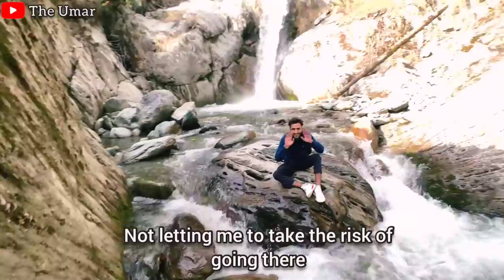Kashmiri Rounders song Shooting | Making of Balyaro song Mahi Amir | The Umar Vlog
I wonder if there's anyone who don't know Kashmiri Rounders. Here goes a vlog of their song shooting with english subtitles.

About video:
This video is not only about the shooting of song Balyaro but it's all about fun, entertainment , bloopers and meeting the Kashmir's number 1 YouTube channel.